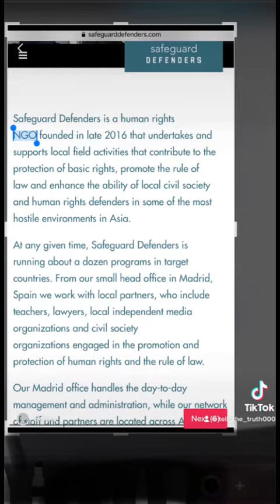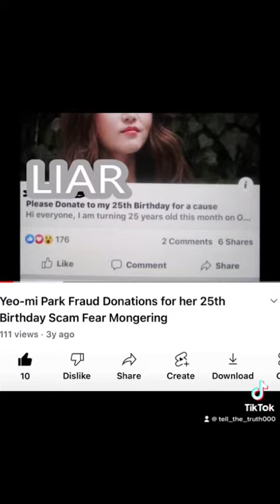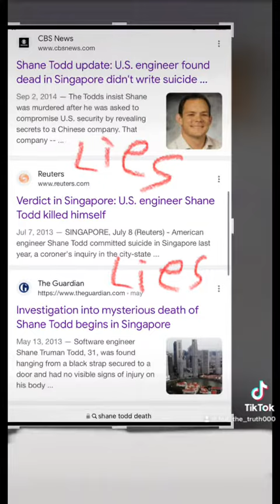Chinese surveillance balloon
Telling the truth is crazy in a world full of lies - Kanye West Motivational Speech